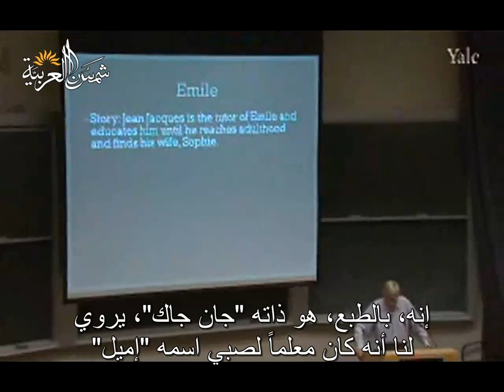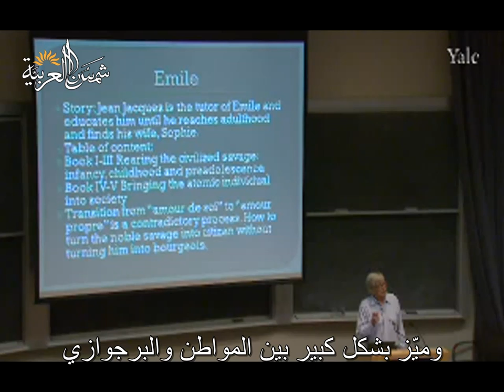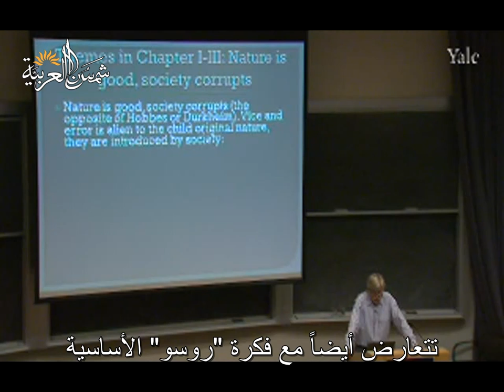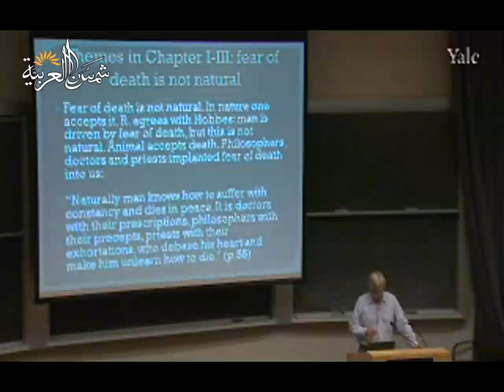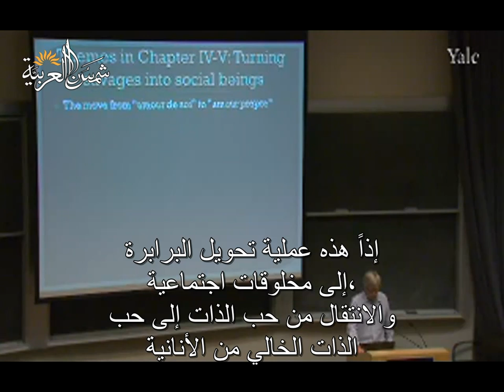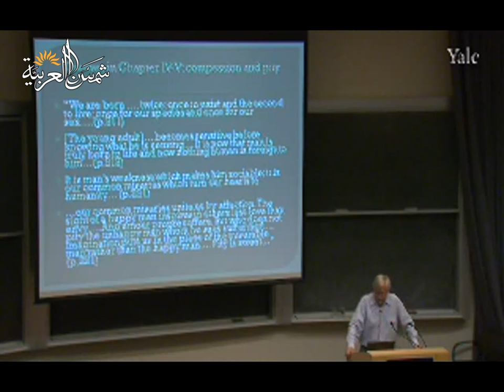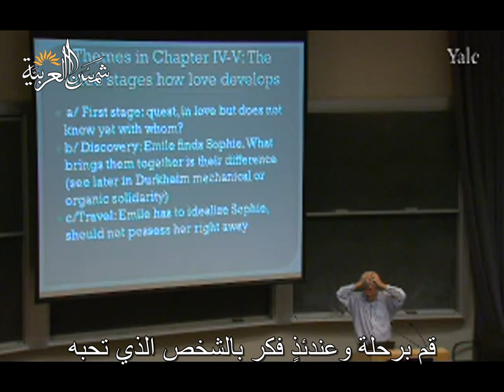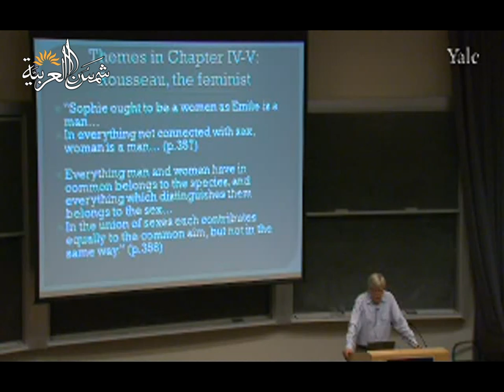ييل-أسس النظرية الاجتماعية المعاصرة-المحاضرة06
روسو: الدولة الطبيعة والتعليم